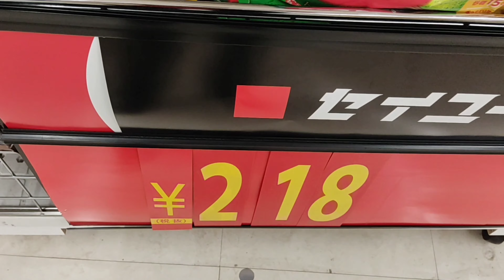[TOKYO]SEIYU - Nestle KitKat Mini Sweetness of adults Deep cacao scent Black biscuits kneaded.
[TOKYO]Sunshine SEIYU - Nestle KitKat Mini Sweetness of adults Deep cacao scent Black biscuits kneaded / 14 pieces 218 yen.